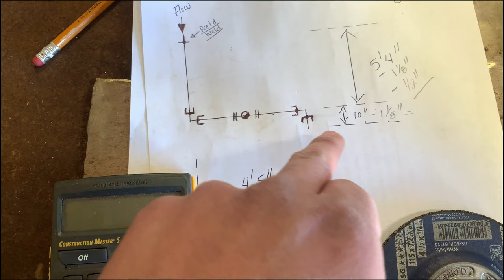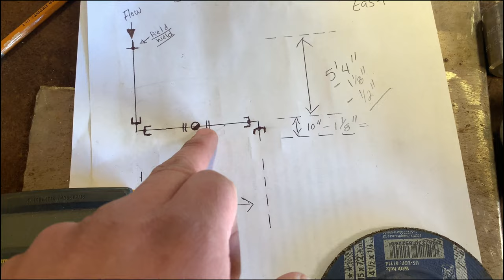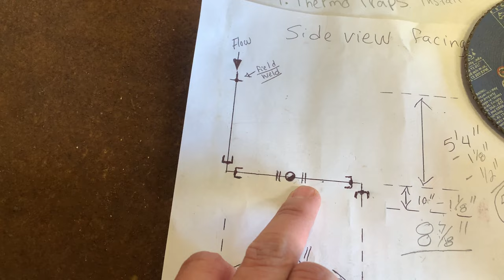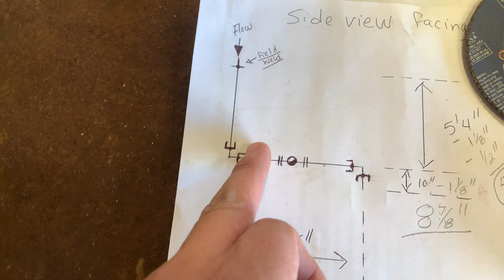1” socket Welds fab and weld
You guys know the vibes. We out here getting another lil line built out of stainless 316L. Socket weld or butt weld you need to be ready for whatever. But can you fabricate and fit? This video focuses mainly on the basics, but do pay attention on the details. Hopefully you guys learn something from here. some advice: Learn it all! All weld procedures, metals, and learn to pull measurements and fitting skills tips and tricks. Stop being a one trick pony,  Peace !!!